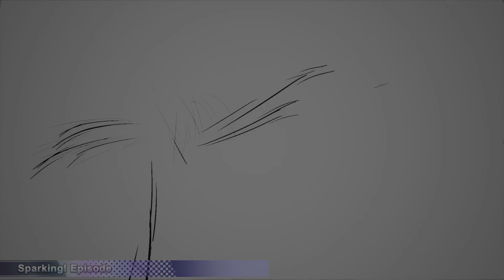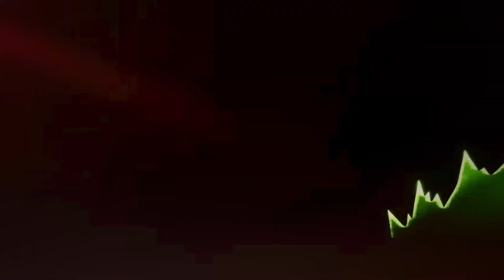DRAGON BALL Sparking! ZERO - Part 11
Playing on ROG Ally 7" AMD Ryzen Z1 Extreme Processor